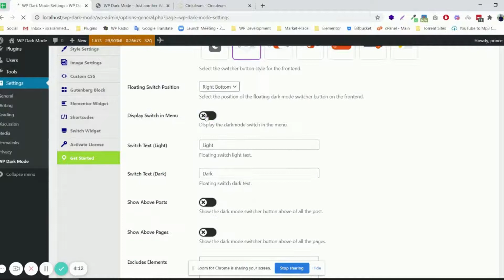How to use dark mode switch in menu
WP Dark Mode brings a high demand feature for the dark mode users - dark mode switch button in the menu!

In today's WordPress Dark Mode plugin video tutorial, we will show you how to use dark mode switch in menu.

Do you want to quickly add a dark mode to your WordPress website? Many devices come with Dark mode. Adding a dark mode to your website, automatically adapts your design to your users' browser preferences ৷ You can even add a dark mode switcher toggle to your site very easily using our wp dark mode.

Use WP Dark Mode to enable an amazing Dark Mode theme for your WordPress website. WP Dark Mode is very easy in settings and it works automatically.

I hope you enjoy this video, don't hesitate to use the comments section below if you have any questions, and don't forget to check out that WPPOOL website.

You can also check out the PRO and ULTIMATE version